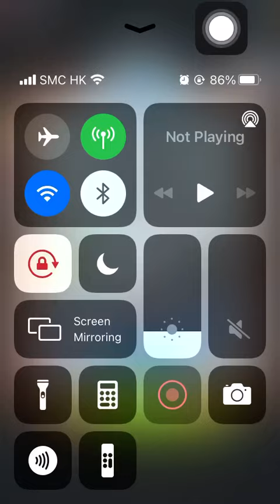Stage 1015 Aggretsuko: Short timer Strikes Back! 烈子 Puzzle Gameplay